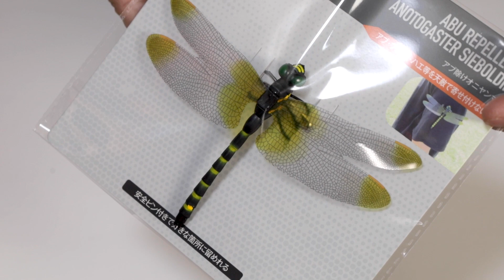セリアで見つけた虫除け「おにやんま」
欲しかったけれどなかなか手に入らなかった「おにやんま君」という虫除けの商品。メルカリやヤフオクで高価転売されていた。それが100均セリアで売っているのを見つけて即買いしてきました。最近のセリアはコアなアウトドアグッズを出してきていますね。
その虫除け効果はどんなものか、虫が出るようになったら山や渓流釣りに持っていって検証してみたいと思います。